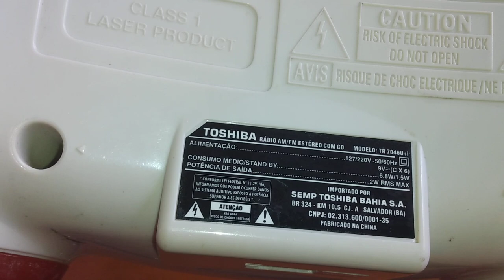EP 22 - Rádio cd usb Toshiba TR 7046U+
Olá pessoal mais um na coleção o Toshiba TR-7046U+ ele tem um problema crônico que é o cd e usb mp3 que param de funcionar mas o rádio é bom (quando está 100%) e seu áudio fornece 2W de potência, obrigado por visualizar o canal continue seguindo porque vou apresentar os meus rádios da coleção.